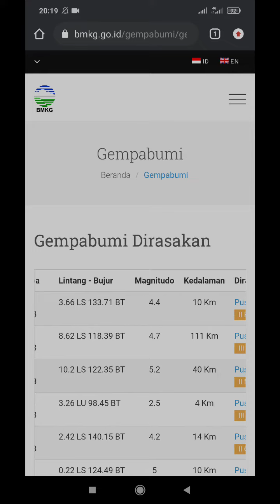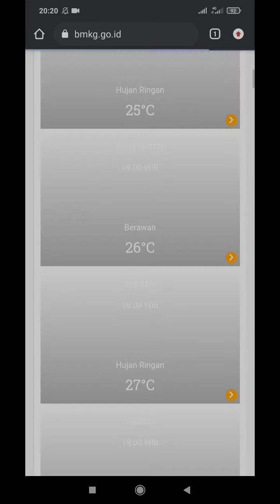Gempa Kaimana Papua Barat, Hari Ini Selasa 1 Februari 2022